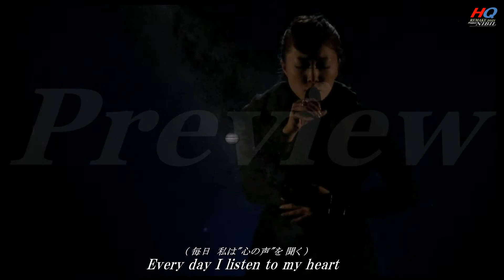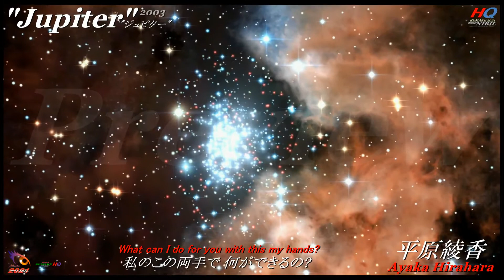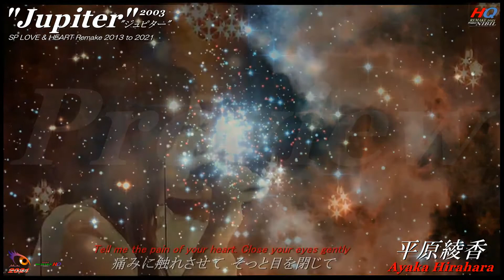平原綾香 Ayaka Hirahara "Jupiter" ジュピター (2003) / SP LOVE & HEART REMAKE 2013 to 2021 / P.N MASTER 2021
Dear friends
I will say it again with my soul.  Do "Do not lose" never to anything
親愛なる皆様へ
魂を込めて 改めて言います  どうか 何ものにも 決して "負けないで" 下さい

Important one song in my life. This song is exactly that.
We love this song and her forever. JP Diva Ayaka, Thank you for the wonderful and great song.
- P.N all of us -  April 2021

最高の 究極の1曲なの  特にこの詩  心に 魂に響きます  ただただ涙...  涙
本当に素晴らしい 素敵な 偉大な曲をありがとうございます 綾香さん♡
大好きです♡ ずーっと...  - 美雪 -  (2021年4月)

Ayaka Hirahara "Jupiter" (2003) / SP LOVE & HEART REMAKE 2013 to 2021 / Japanese + English original translated lyrics subtitles by MIYUKI / Project NIBIL 2021 MASTER & RED with miyuki♡